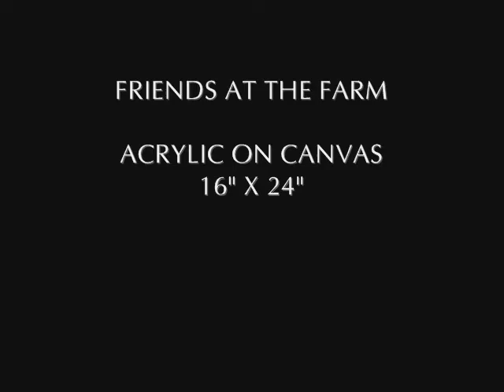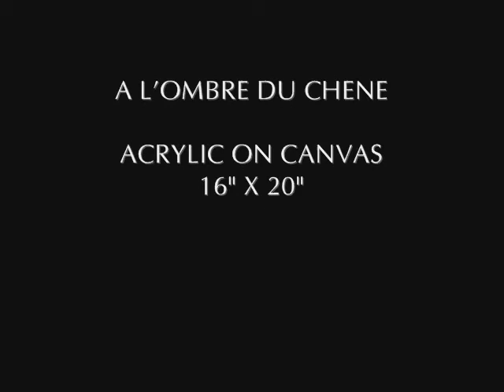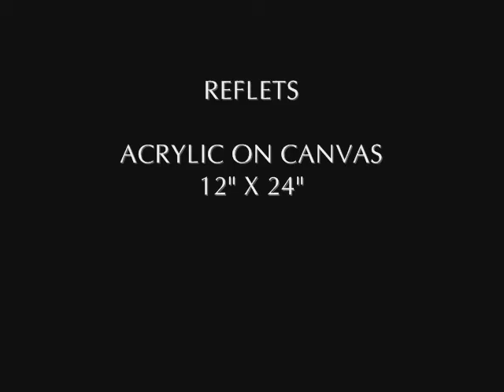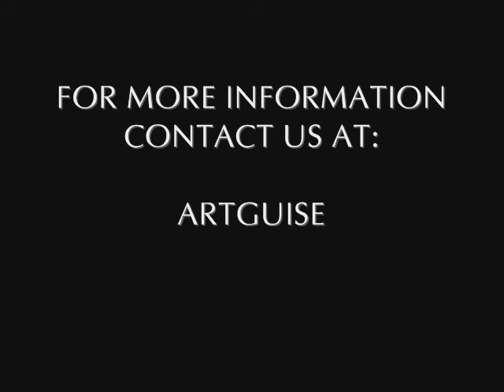Paul Saindon : New Works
November 2009 featured artist
November 6th - December 16th 2009

ARTGUISE GALLERY 590 BANK STREET OTTAWA ONTARIO CANADA

Artguise Gallery is pleased to announce the second solo exhibit of new works by plein air painter Paul Saindon.
Paul's new series examines the changing chroma of the seasons in both urban and natural contexts.
Saindon realizes his dynamic compositions as sculptures of light, working in acrylics on location with the changing light.  These pieces achieve realistic impressions of radiance while being loose and airy in their execution.  Most of Paul's canvases are rendered on site, deftly executed with both his brushes and fingers.  This exhibit of new works is a colourful farewell to the warm and airy autumn weather as we head in to the approaching winter months.